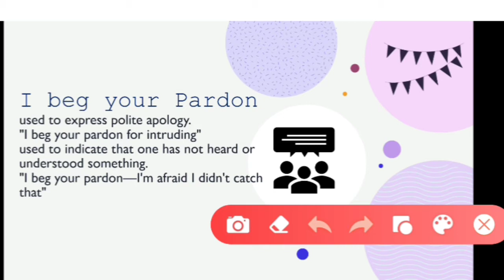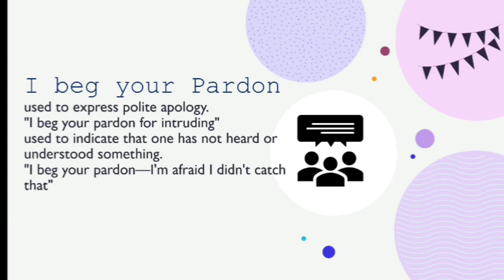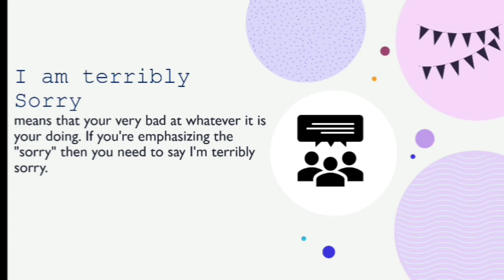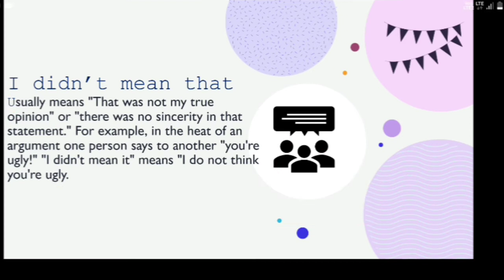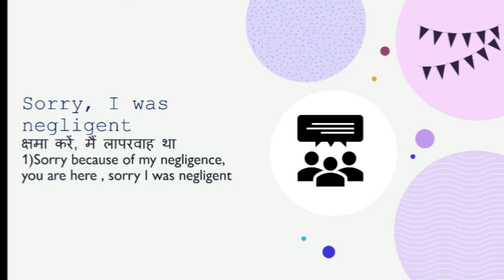5 interesting ways to say "Sorry" || by Milee || MNP2STUDIO